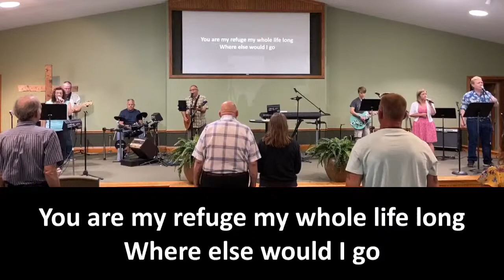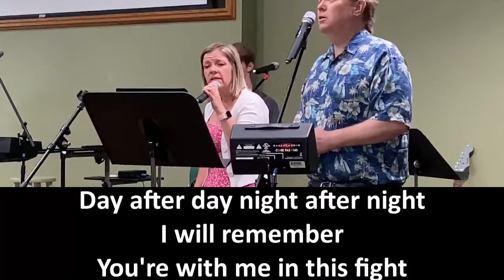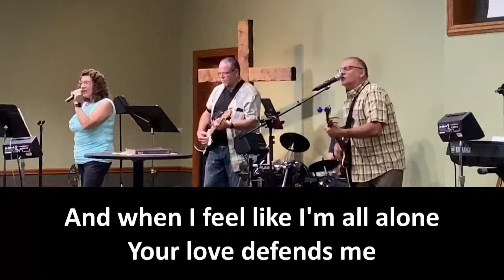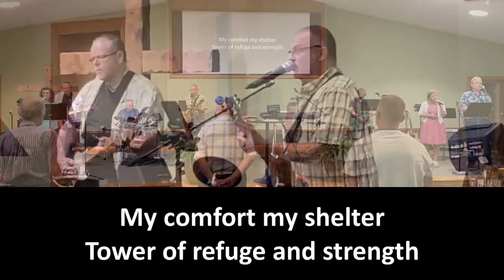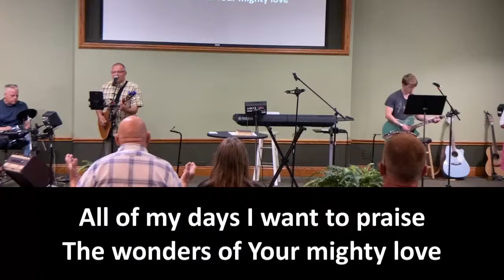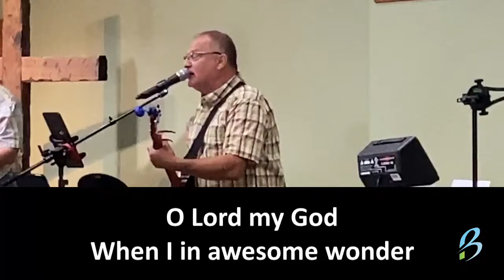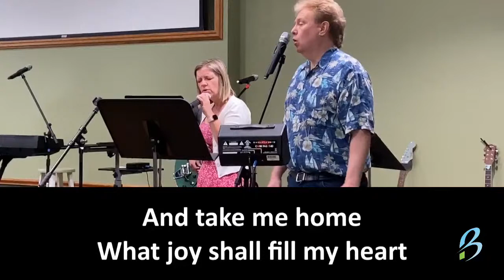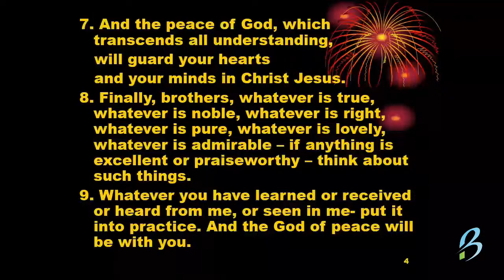The Joy Of The Lord - July 5, 2020 - Sunday Live Worship and Message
Please join Bethel Church of Tallmadge  for our Live Sunday Service. You can also reach the livestream via the bcot.org website.

Worship music led by Ralph Klayko, Andy Cotton, Jen McElhaney.
A message will be presented from the Word of God from guest Preacher Wayne Taylor. (RwT Wayne Taylor) titled "The Joy Of The Lord" from Philippians 4.

Worship:
  Where The Spirit Of The Lord Is
  Your Love Defends Me

Let us know what you think of YouTube Live rather than Facebook.